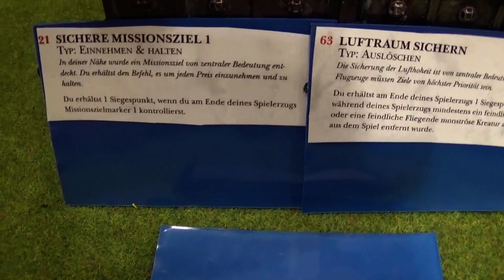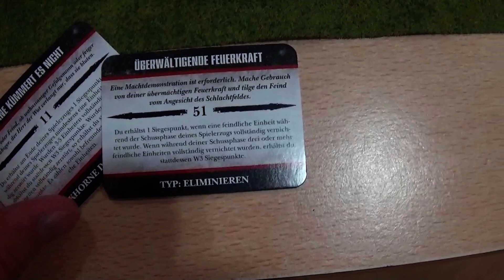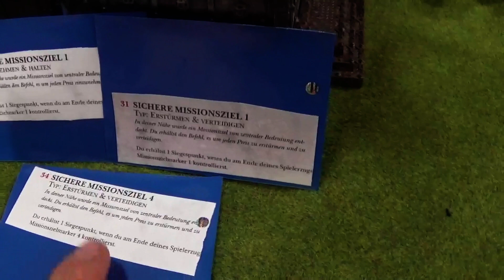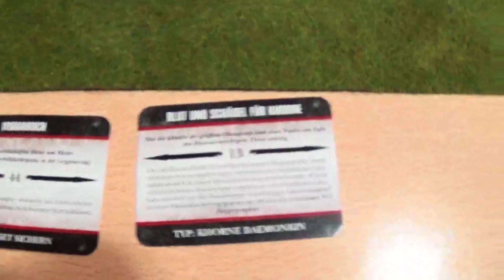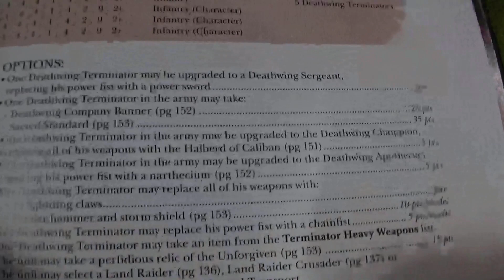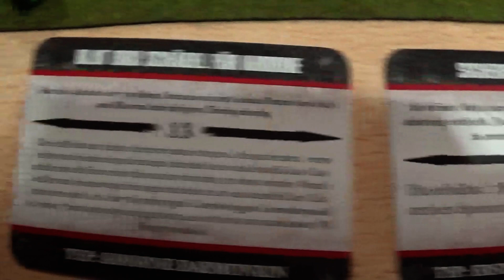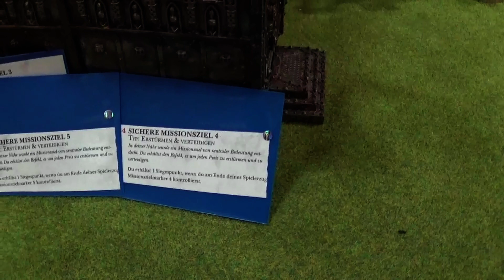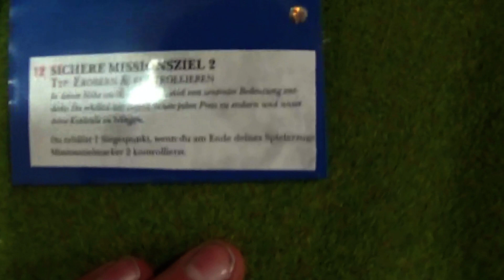Battlereport 23 - Khorne Daemonkin vs. Dark Angels Warhammer 40k - 1.500 Punkte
Playtest meiner Turnierliste für das anstehende GT-Battlezone interne Clubturnier am 23.04.

Die fiesen Daemonkin haben wie ich im CAD aufgestellt und einen mächtigen Kytan mitgebracht!